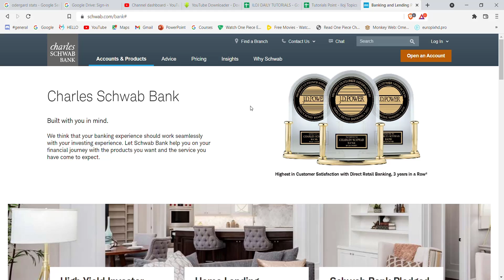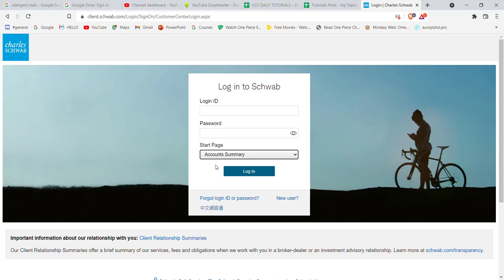How to Login to Schwab Bank Online Banking | Sign In schwab.com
In this video I will guide you in step by step process on how to login to the Schwab bank

STEPS REGARDING :
1.Make sure you are connected to the internet.
3.Click on the login option on the top right corner of your screen.
4. Click on the schwab.com option.
5. Fill in the required credentials and click on continue.